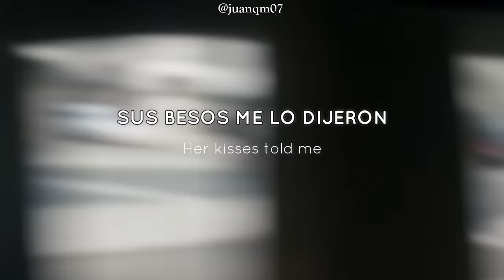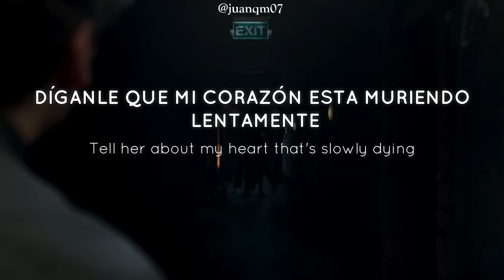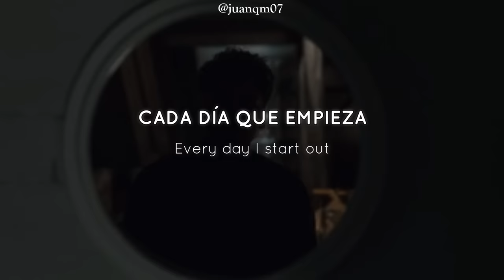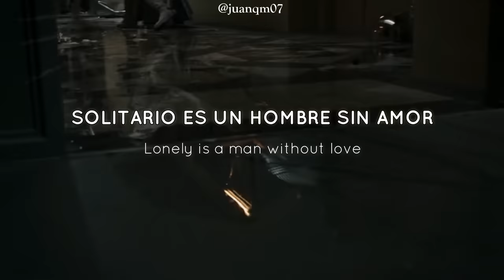La canción del Capitulo 1 y 6 de Moon Knight 🌜 || A Man Without Love - Engelbert Humperdinck Sub Esp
La canción de Moon Knight 🌜